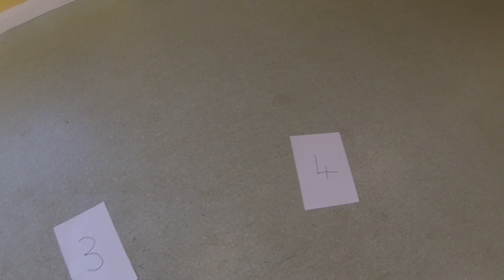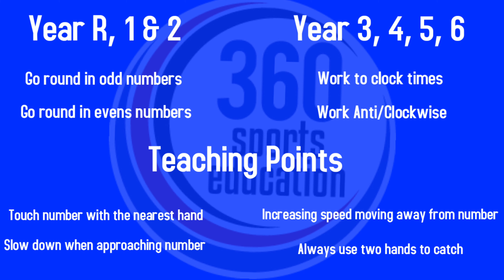Get Set for Tokyo PE Move and Dance Around the Clock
Get Set for Tokyo PE - Move and Dance - Around the Clock with Mr Evans